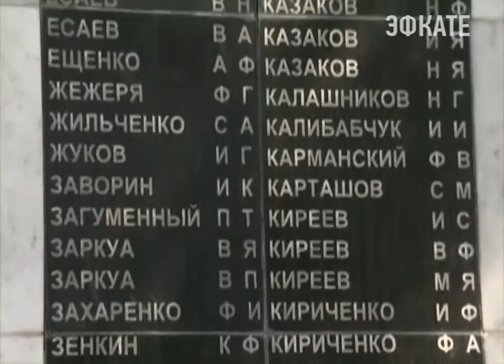Митинг памяти прошел в Хостинском районе Сочи. Новости Сочи Эфкате